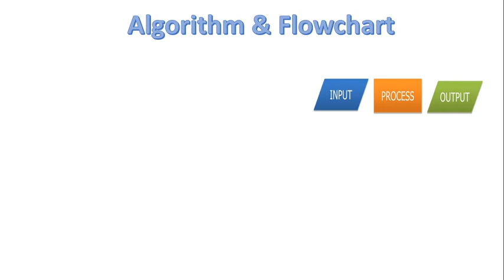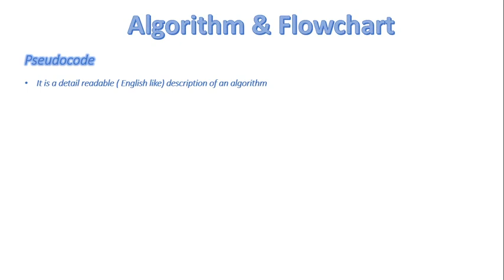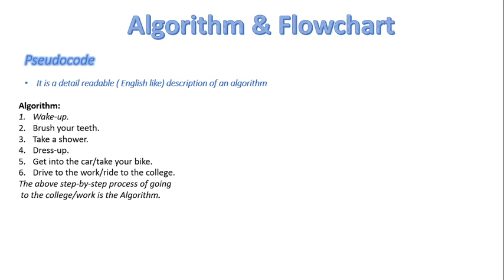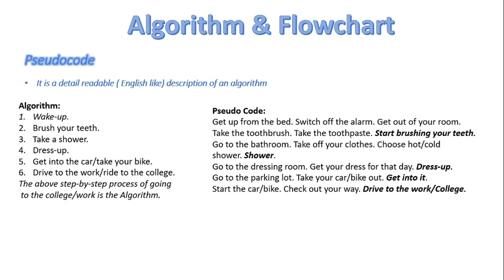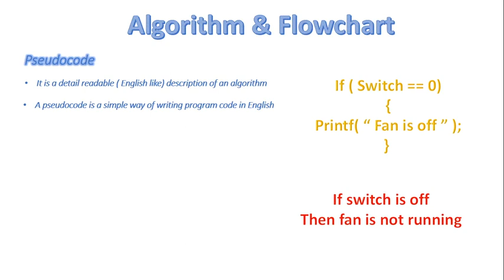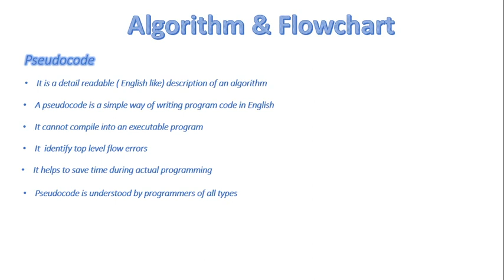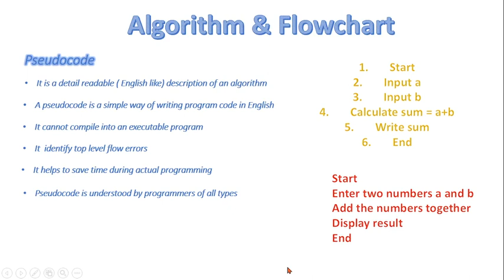FSc Computer Science Book 2, CH 2, LEC 11: What Is Pseudocode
- What is Pseudocode
- Pseudocode with examples